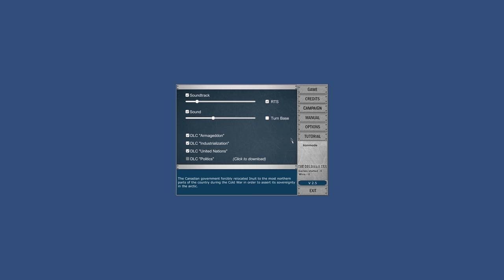Let's Play: Arms Race - The Cold War Era - USA - Kennedy (Easy) - Part 1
Let's Play: Arms Race - The Cold War Era (Cold War Strategy Game)

From the Steam Write-Up: Arms Race - is a single player two options ( RTS or Turn Base ) strategy game based on the events of the Cold War between the Americans and the Soviets spanning the 1950s through to the 2000s. Within a few hours of gameplay, players will travel through five decades of contention, paranoia, secrecy, and the overarching "us vs. them" mentality. Arms Race is a standalone sequel to The Cold War Era game.